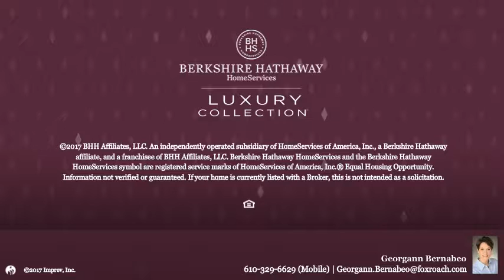312 DUTTON MILL RD WEST CHESTER, PA 19380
Georgann Bernabeo - Devon Home Marketing Center
5 beds 4/2 baths